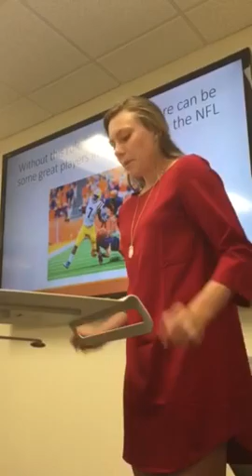Ally Haran - Persuasive Speech